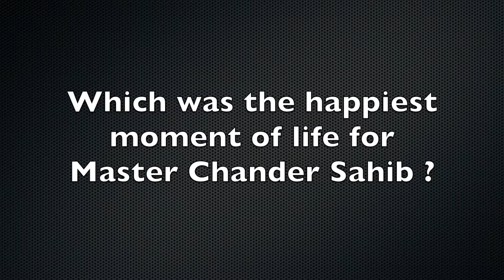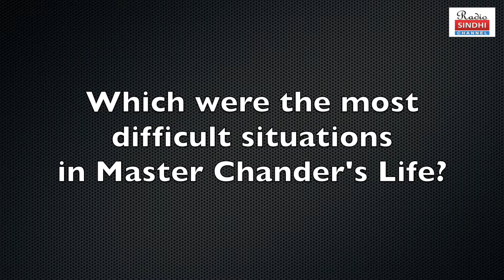Part 5 - Untold Stories with Dada Gope Chander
Dada Gope Chander sharing Happiest moment of life of Sangeet Acharya Master Chander. He also Shares Most difficult moments of his Father.
There will be many such series of questions covered in small videos.